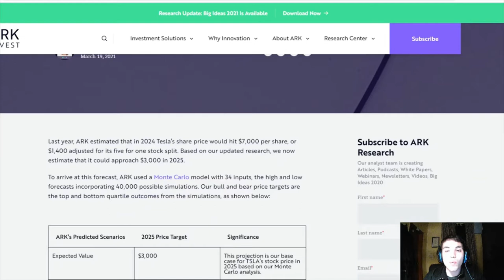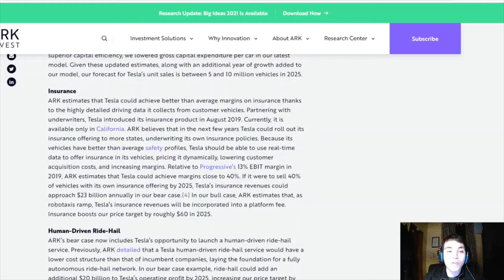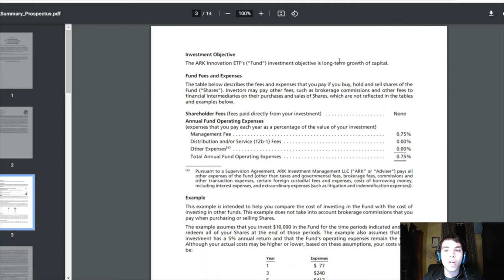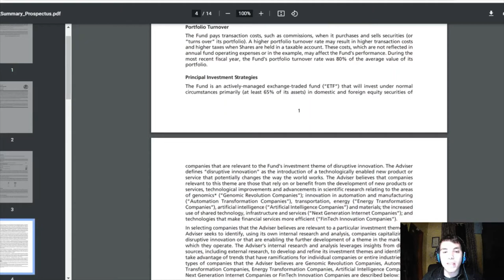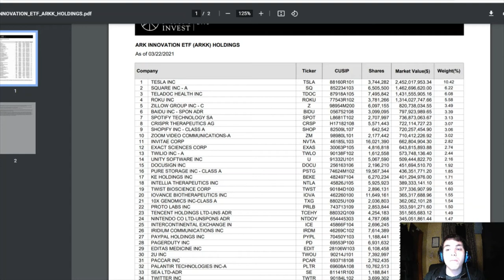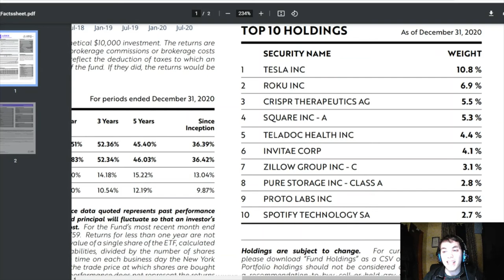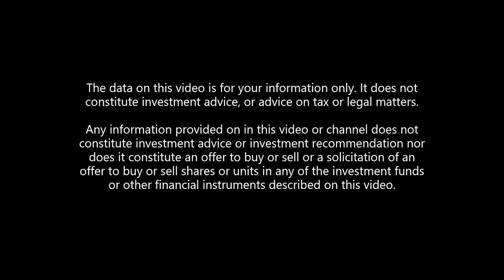$ARKK ETF REVIEW & TESLA NEW PRICE TARGET TO $4000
In this video we review ARK Invest new price target on Tesla, released a few days ago. We would also be reviewing $ARKK, an ETF focused on innovation and managed by CEO Cathie Wood.

0:00 - Intro
0:40 - Tesla Price Target
1:10 - Commentary
2:44 - $ARKK Review
3:25 - Top Holdings
4:33- Fund Diversification
4:57 - Past Performance
5:55 - Closing